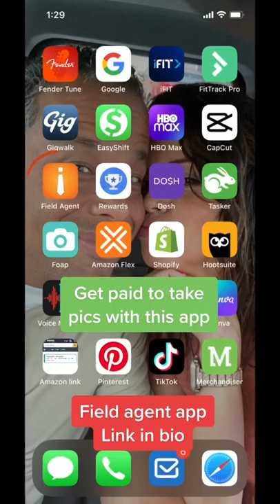Field Agent App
Basically when you promote someone else's products and they pay you commissions for promoting once the customer purchases the product.